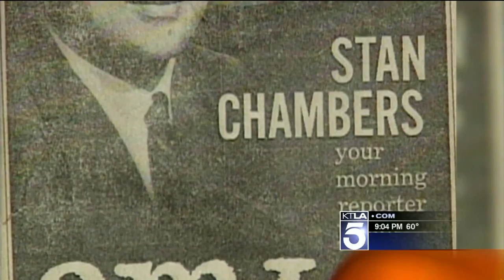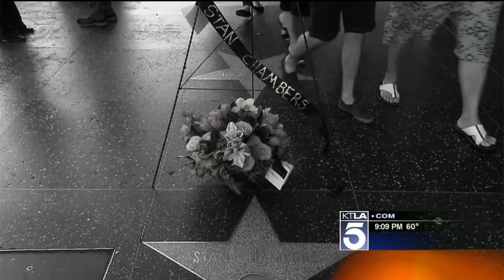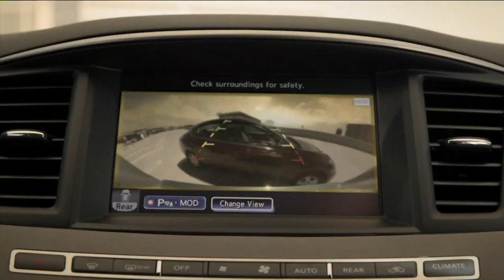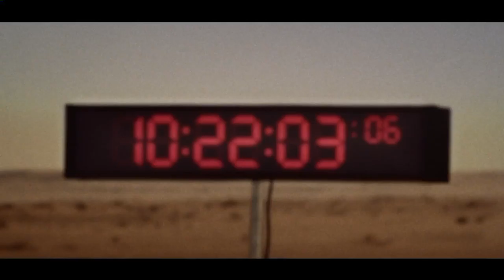Stan Chambers Special AirCK